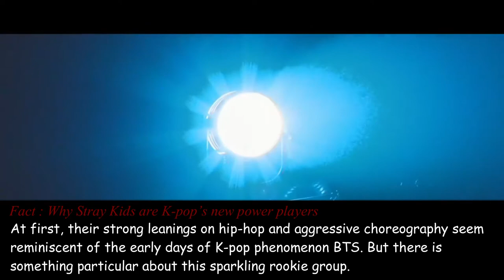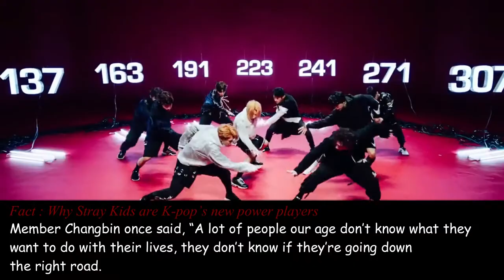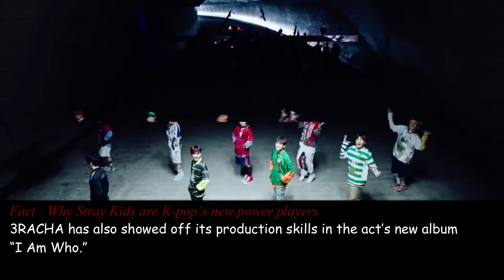Why Stray Kids are K pop’s new power players